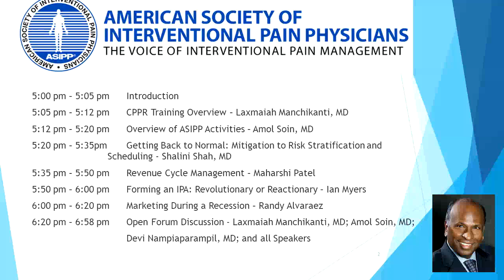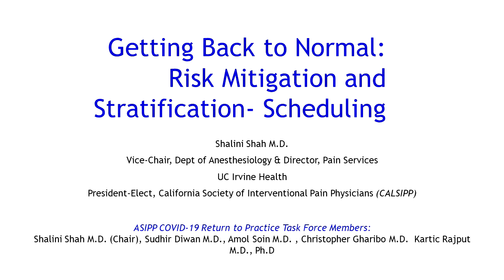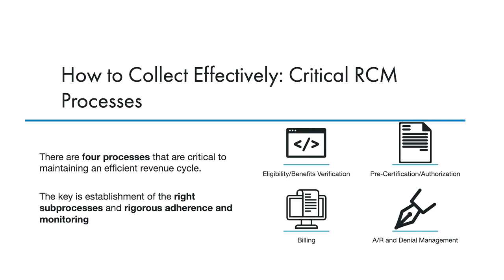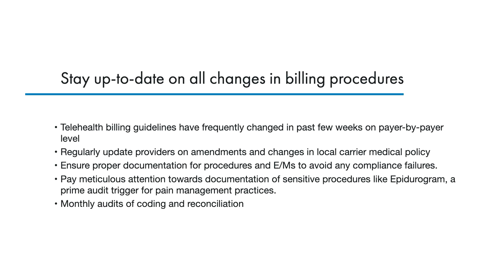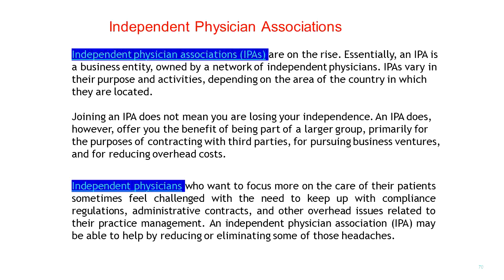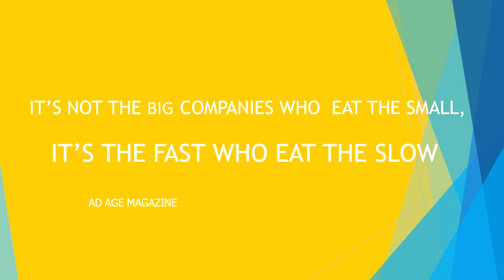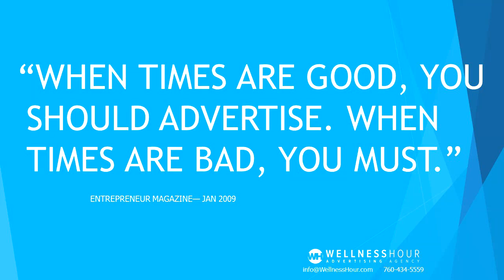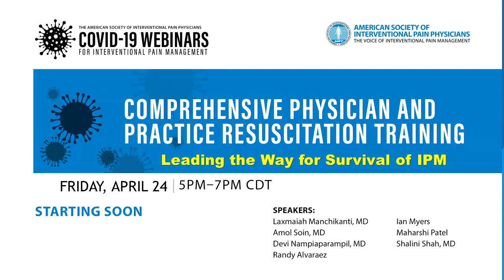ASIPP Webinar Series: April 24th, 2020: Leading the Way for Survival of IPM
Join us for this rebroadcast of ASIPP’s 4/4 Webinar: Comprehensive Physician and Practice Resuscitation Training. Topics Include: CPPR Training Overview, Overview of ASIPP Activities, Getting Back to Normal: Mitigation to Risk Stratification and Scheduling, Revenue Cycle Management, Forming an IPA: Revolutionary or Reactionary, Marketing During a Recession, concluding with an Open Forum Discussion with Laxmaiah Manchikanti, Amol Soin MD, Devi Nampiaparampil et al.

Watch it on PainCast.com today.